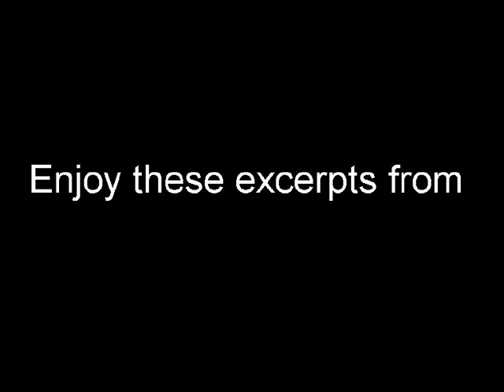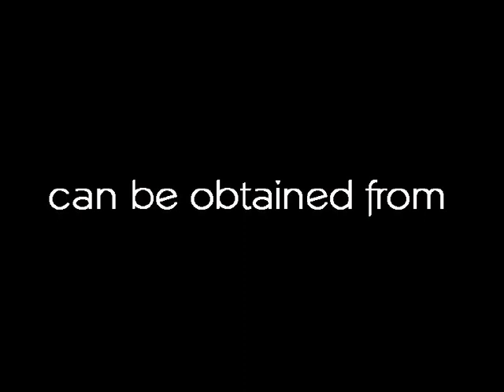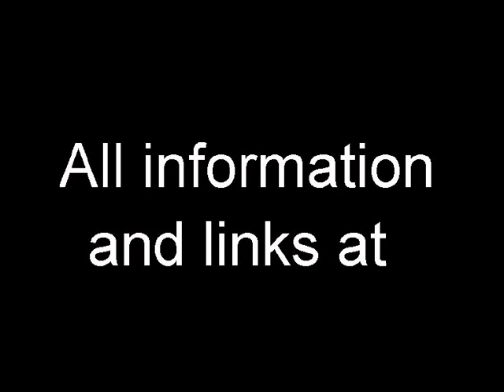Travis Edmonson On His Own Medley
From his "Travis On His Own" CD, Travis Edmonson sings The Web, In Sonora, I'm a Drifter, Ellen, One for the Money